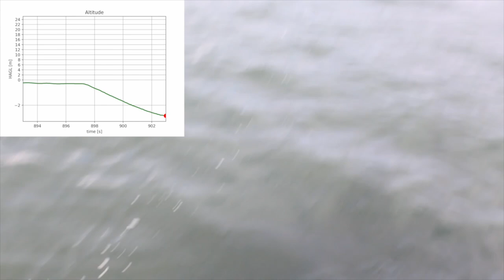Dipper: A Dynamically Transitioning Aerial-Aquatic Unmanned Vehicle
Dipper is an aerial-aquatic hybrid vehicle, capable of controlled motion in air and underwater. Dipper is a lightweight fixed-wind UAV with actively swept wings that achieves dynamic transitions between the two media. The vehicle has only one main propulsion motor, and uses a novel clutch system to engage either the front tractor propeller for flight in air, or the rear ship's screw propeller for underwater propulsion. More details can be found on our project

This is video is associated with the following publication:
F Rockenbauer, S Jeger, L Beltran, M Berger, M Harms, N Kaufmann, M Rauch, M Reinders, N Lawrance, T Stastny, R Siegwart. Dipper: A Dynamically Transitioning Aerial-Aquatic Unmanned Vehicle. Robotics: Science and Systems, 2021.